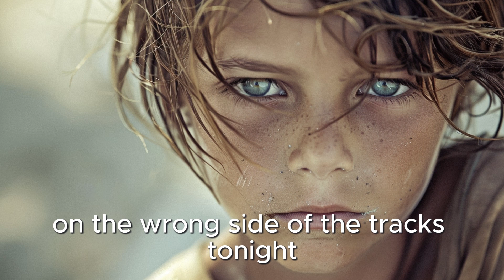🎵 Born on the Wrong Side of the Tracks: Fighting to Make it Back (Rock)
This rock ballad tells a powerful story of resilience and determination, capturing the struggles of those facing economic hardships and social inequalities.

Song Overview:
Set in a town divided by wealth and poverty, the song introduces listeners to the lives of individuals born into less fortunate circumstances. It poignantly highlights their battles against societal barriers and the fight to reclaim their dreams. The vivid imagery and heartfelt narrative depict enduring hope amid adversity.

 Musical Composition:
The song features a gripping blend of blues and rock elements, with powerful guitar solos that intensify the emotional journey. The dynamic instrumentation underscores the themes of struggle and defiance, making it a compelling listen for fans of modern blues rock.

Themes and Emotions:
- Resilience: The narrative emphasizes the strength and perseverance of those fighting against societal odds.
- Hope and Despair: Balancing moments of deep sorrow with glimmers of hope, the song resonates with anyone who has faced significant life challenges.
- Unity and Defiance: It speaks to the collective strength of communities standing together against injustice, aiming for a better future.

If you're a fan of modern blues rock and stories of courage, don't miss out on "Born on the Wrong Side of the Tracks: Fighting to Make it Back." Click to watch and let the powerful lyrics and music move you.